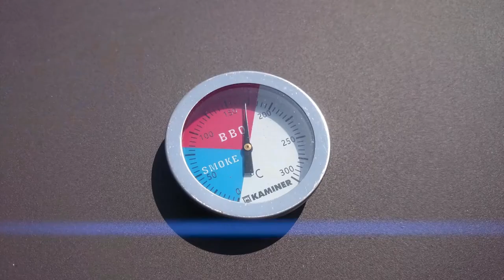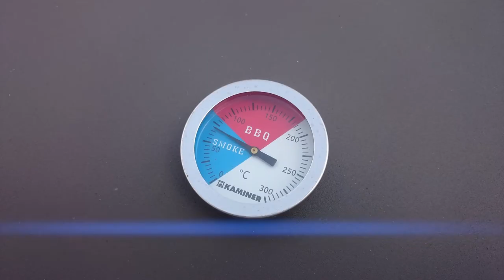Grilované kuře s chutí selátka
Kompletní recept - doba přípravy 3 hodiny.

Budeme potřebovat:

1 větší kuře - cca 1,8 kg
1 sůl - cca malá hrst soli na celé kuře
1 grilovací koření - 2 polévkové lžíce
1 olivový olej - 1 polévková lžíce
1 dřevo švestka - 6 až 7 oštěpků nebo kousků
1 větvička jalovce - malá větvička

Kuře dobře nasolíme zevnitř i zvenčí a lehce potřeme olivovým olejem. Připravíme si a dobře rozpálíme uhlí na grilu a uprostřed necháme díru na hrnec. Grilovací koření nasypeme do plechovky piva a kuře napíchneme na plechovku a vložíme do hrnce s cca 200 ml vody.

Kuře grilujeme 60 minut na teplotu 190 až 200 stupňů, podle potřeby dolíváme vodu do hrnce cca po 100 ml. Poto kuře otočíme o 90 stupňů aby se lépe propeklo a pomažeme výpekem z hrnce. Opět grilujeme 60 minut na stejnou teplotu. Po 120 minutách grilování snížíme teplotu na cca 80 až 90 stupňů a budete 60 minut udit, již nepodlévat, pouze potírat výpekem, přidejte kousky Švestkového dřeva a 15 minut před koncem i větvičky Jalovce.

Dobrou chuť!